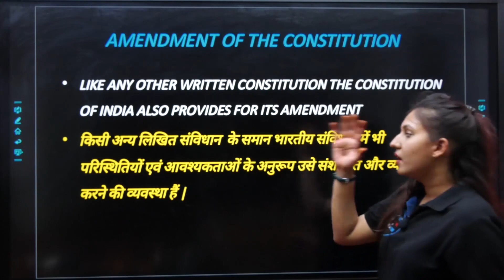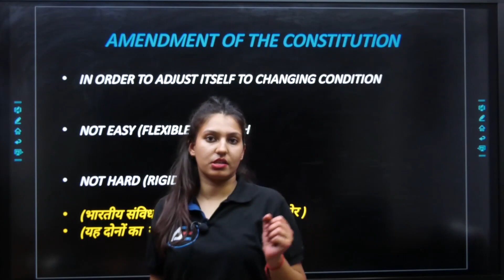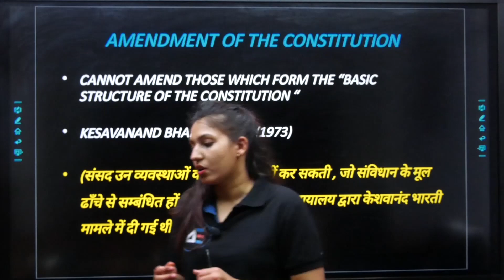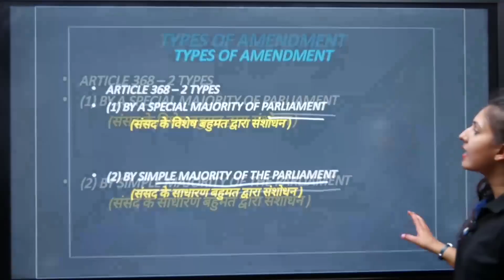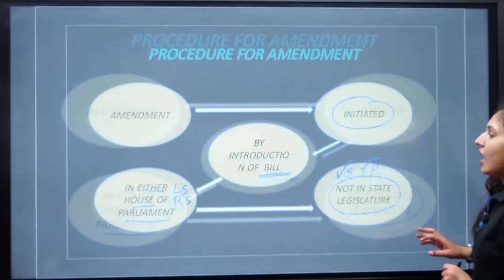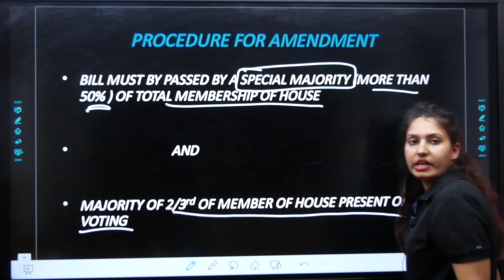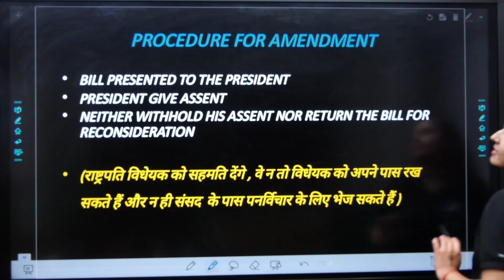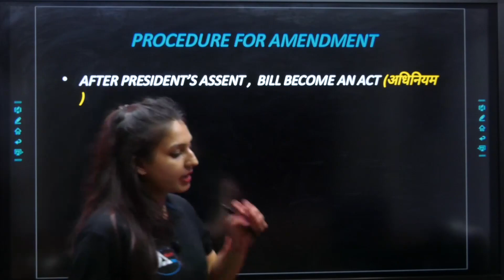Amendment in the Indian constitution | Procedure for Amendment Part 1 by Komal Ma'am